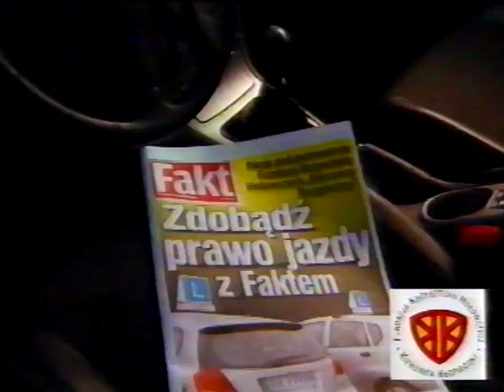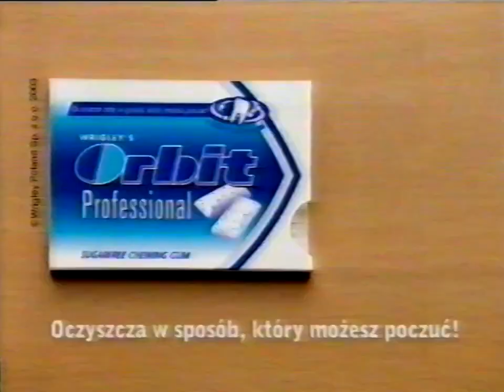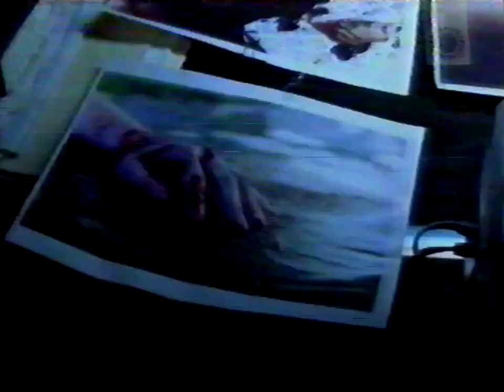Polsat - fragmenty bloków reklamowych i zapowiedzi - 25/26.04.2005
Fragmenty bloków reklamowych i zapowiedzi z Polsatu z nocy z 25 na 26 kwietnia 2005 roku.